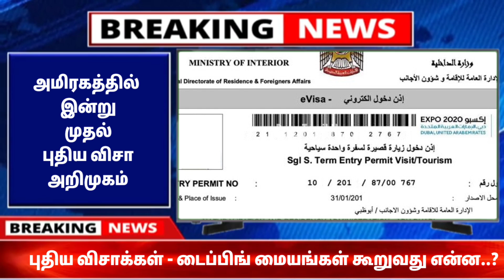Good News | அமீரகத்தில் இன்று முதல் புதிய விசாக்கள் அறிமுகம் @racetamilnews UAE Tamil News